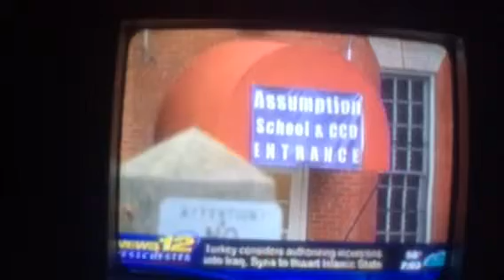Interesting: No Mention of Mayors Letter